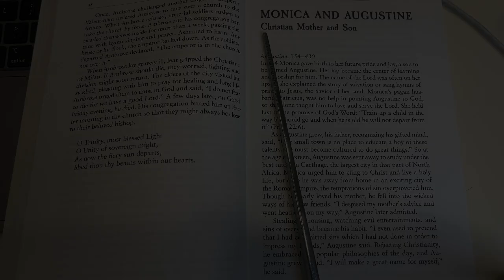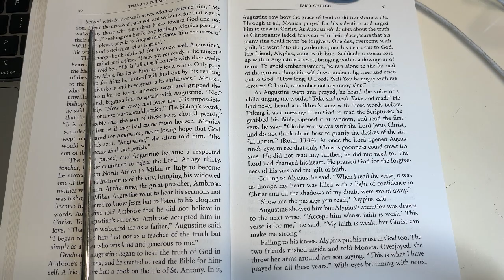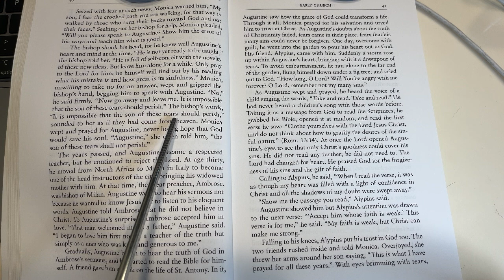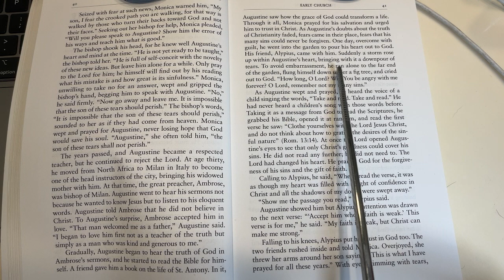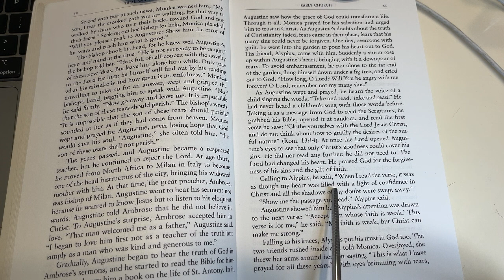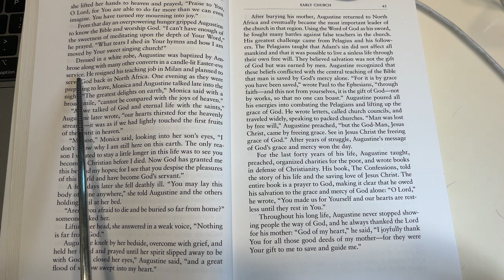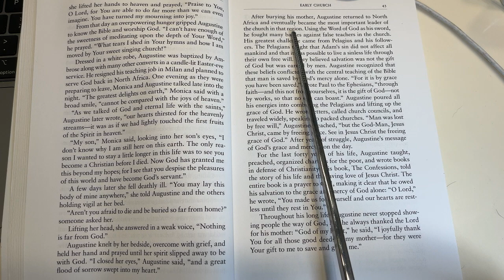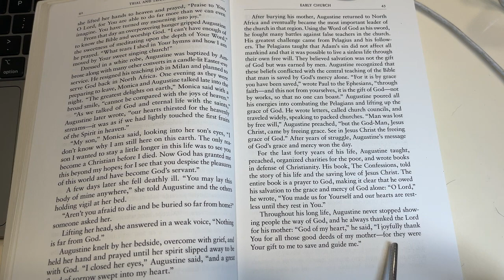Audiobook | Trial and Triumph: Chapter 6 | Tapestry of Grace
4-Day Plan for Upper Grammar
Monica and Augustine - Christian Mother and Son